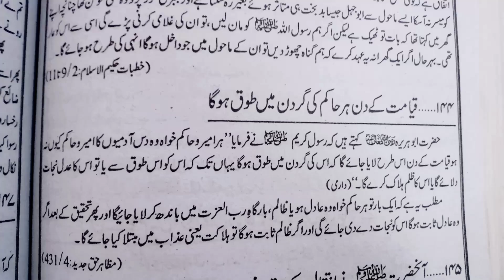قیامت کے دن ہر حاکم کی گردن میں طوق ہوگا